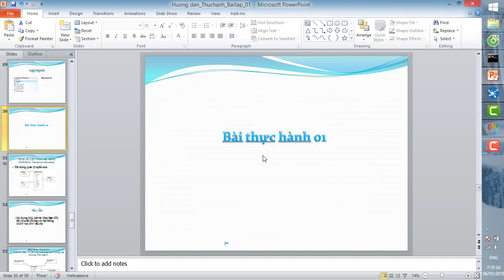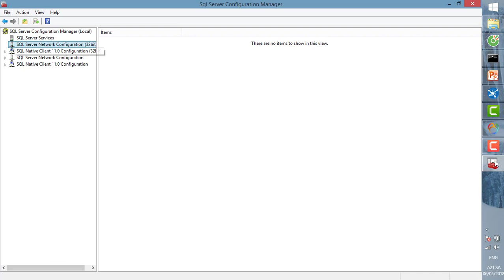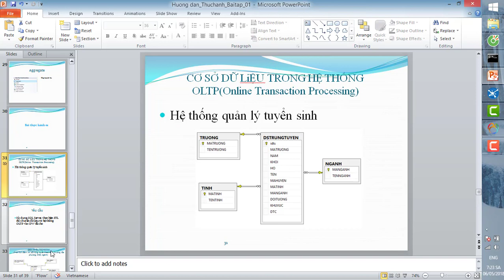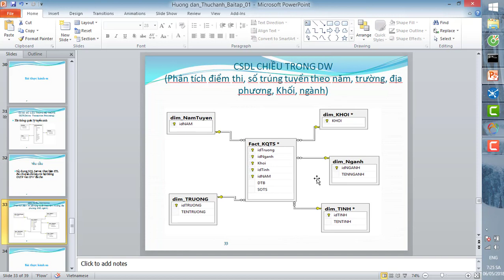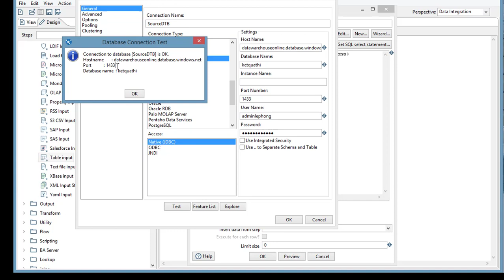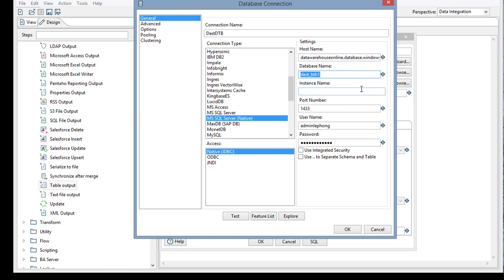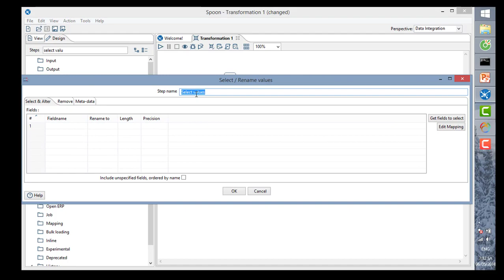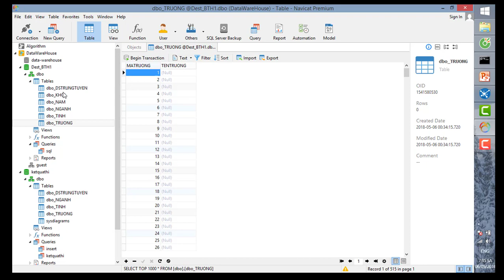[Data Warehouse 02] - Cách Kết Nối Database Nguồn Và Đích Để ETL Data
Ở video 02 này Phong sẽ phân tích yêu cầu bài thực hành số 01 và tiến hành kết nối tới database nguồn và đích để thực hiện ETL một bảng dữ liệu

Chúc các bạn hoàn thành được phần kết nối này nhé!

7️⃣ [Data Warehouse 07] - Sử Dụng Tool Hỗ Trợ Để ETL Dữ Liệu Từ Nhiều Nguồn

📣  CHÀO MỪNG BẠN 🤗
Mình là Dom, là một lập trình viên xuất thân từ sinh viên Nông Lâm. Mình làm video về các bài tập trong quá trình học đại học, các kinh nghiệm cá nhân trong quá trình làm việc, self-improvement, và chia sẻ trải nghiệm trong cuộc sống. Mình rất vui khi bạn đang xem video của mình.

📣  GET IN TOUCH:
Mình rất muốn được kết nối và nghe các bạn chia sẻ nhiều hơn. Nhắn tin trực tiếp cho mình trên facebook, nếu bạn có câu hỏi, hoặc nếu bạn nào muốn tâm sự dài cũng có thể gửi email cho mình tại: . Mình sẽ cố trả lời mọi tin nhắn, email của mọi người, nhưng đôi khi mình bận một tí, nên mọi người kiên nhẫn nhé 😭